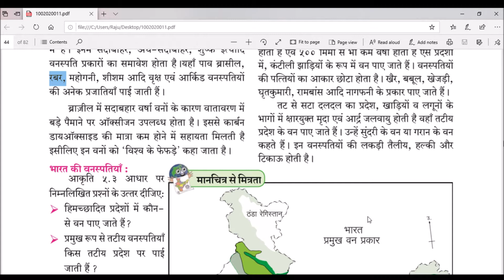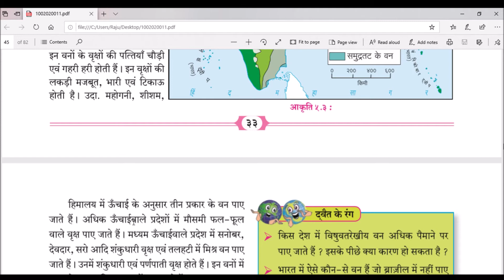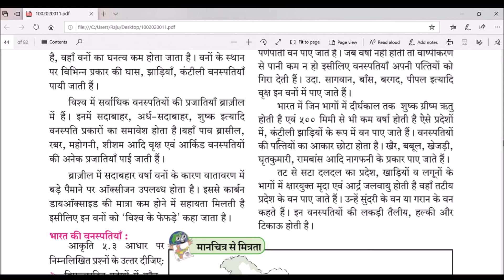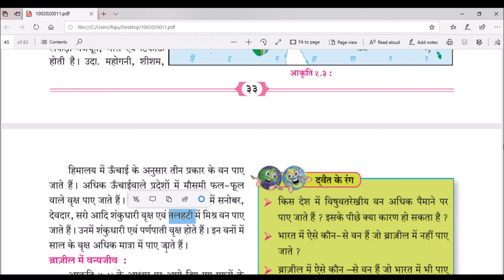C5P2 | Natural Vegetation And Wildlife Class 10th | प्रकृतिक वनस्पतियाँ एव वन्यजीव | Geography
प्रकृतिक वनस्पतियाँ एव वन्यजीव | Natural Vegetation And Wildlife | C5P2 | Geography | IN HINDI | BY WIN-TOP CLASSES
प्रस्तुत प्रकरण मे हम भारत ऑर ब्राज़ील देशो के प्रकृतिक वनस्पतियाँ एव वन्यजीव  का तुलनात्मक अध्ययन करेंगे |
भारत की वनस्पतियाँ
1) सदाबहार वन
2) पर्णपाती वन
3) कंटीली झाड़ियो के वन
4) समुन्द्र तट के वन
5) हिमालय के वन